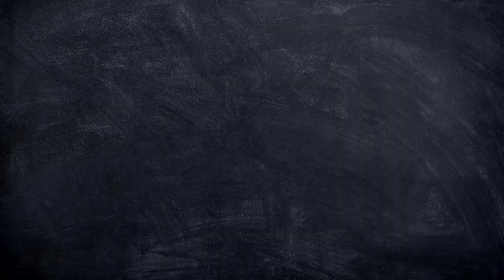Flax seeds laddu| avisaseed laddu with jaggery| Energy Balla| protein laddu| by Sri Lakshmi Vantalu.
Flax seeds laddu| avisaseeds laddu with jaggery| Energy Balla| protein laddu| by Sri Lakshmi Vantalu.